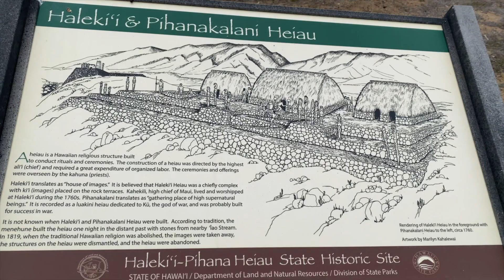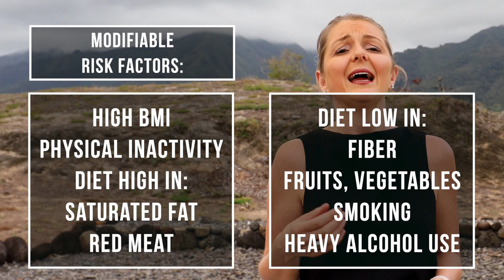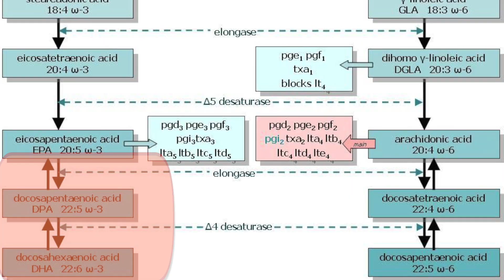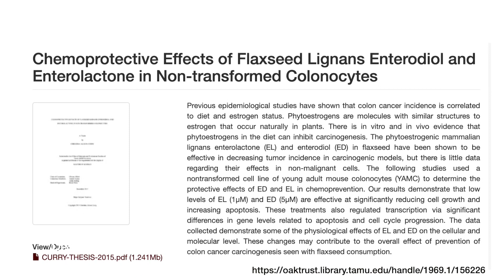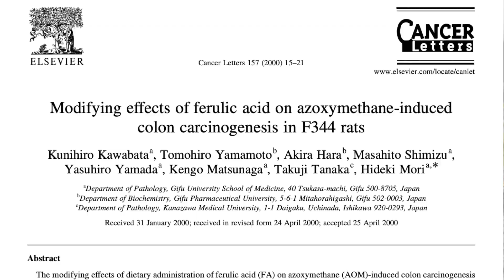Flax Seeds and Colon Cancer Prevention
Do flaxseeds prevent colon cancer? Join Dr. Van Dyken from Out of the Doldrums for a discussion of Flax and colon cancer prevention.